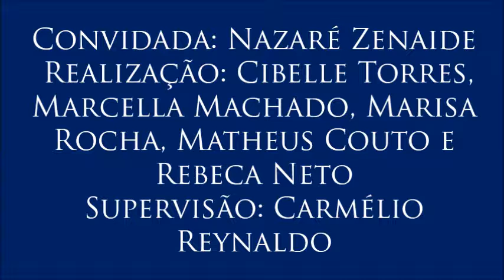Vídeo 6 - VI Colóquio de Memória e Verdade, com Nazaré Zenaide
6 – Do acesso à informação ao direito à imaginação
Neste vídeo, a professora destaca as primeiras instituições afetadas pela ditadura. Ela cita algumas formas de censura sofridas, principalmente, pela Associação Paraibana de Imprensa (API). Discorre sobre a repressão ao direito à imaginação e como a educação tolhia o pensamento crítico dos estudantes.
- 6º vídeo do VI Colóquio sobre Memória e Verdade, realizado no dia 30 de março de 2017 com a professora Nazaré Zenaide (docente do Departamento de Serviço Social da UFPB e integrante do Comitê Nacional de Educação em Direitos Humanos e da Comissão Municipal da Verdade de João Pessoa), organizado por Cibelle Torres, Marcella Machado, Marisa Rocha, Matheus Couto e Rebeca Neto para a disciplina Jornalismo, Cidadania e Direitos Humanos, do curso de Jornalismo da UFPB. Supervisão: Carmélio Reynaldo Ferreira.